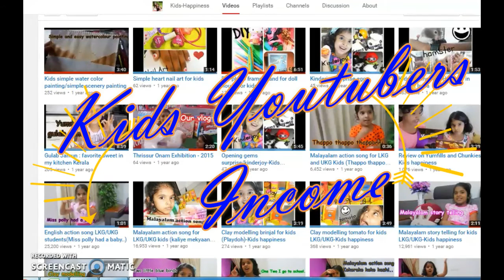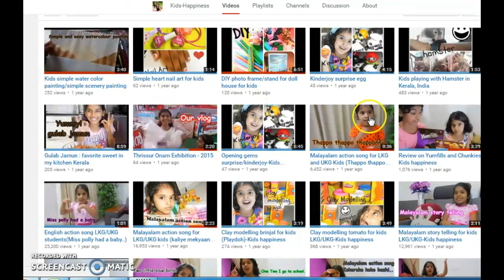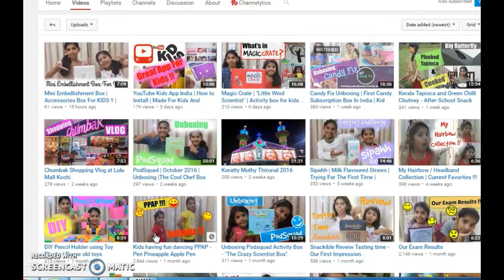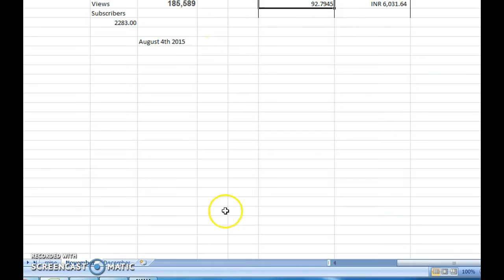Indian youtubers kids kids happiness kids channel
Indian youtubers kids channel kids happiness is by three kids.
When kidshappiness asked for a collab I asked them questions and here are the answers by kids happiness kids channel
india.

A. we are a family of 5 .I am Rinsy mother of 3 kids Aislin, Angelin and Aireen and their father Joy.

Q. Tell me about your channel

A. Our youtube channel is Kids Happiness

Q. Why did you start the channel?

A. My second daughter was tooo fond of youtube videos where she watches other international kids do their videos and we used to search for any action songs for my younger daughter and to say very few videos were only available and so we thought why not we share what we know to other kids here .and thats how we started Kids Happiness were we basically are our videos that makes other kids happy and get some tips ... "" SHARING OUR HAPPINESS "".

Q. Tell me something about their likes

A. My kids have different hobbies and likes eg. Aislin like reading, art & craft (she is always behind the camera) while Angelin loves to bake,cook,  diy, vlog, review, unboxing and host our videos and

Aireen does clay modelling, action song eng & mal, review and also unboxing ...

Q. Your family knows about your youtube channel?

A. Our whole family knows we are doing youtube channel
so, thats it guys, love you, xoxo Latha

❤snapchat❤ lathalukose